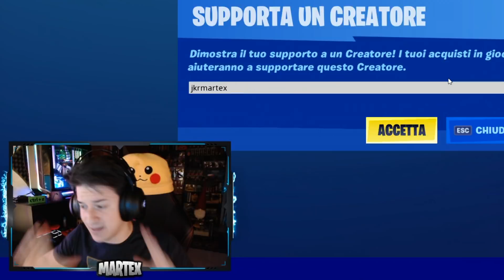COSE STRANE SU FORTNITE #1 EPISODIO - TORNATO SPEZZACUORI NELLO SHOP!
★ Supportami con tuoi acquisti su Fortnite con il codice: JKRMARTEX